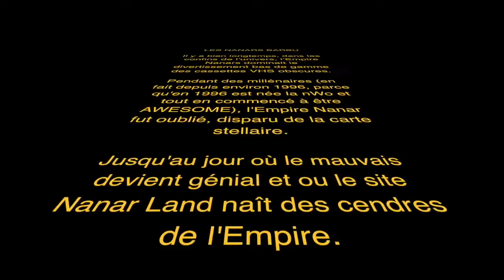Les Nanars Barbu - Épisode 1 - Robo Vampire (INTÉGRALE)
Nouvelle série de la chaîne, Les Nanars Barbu vous proposent une visite des films les plus ridiculement mauvais du 7e art.

Pour ce premier épisode, un Robot, des vampires, ça donne: Robo Vampire